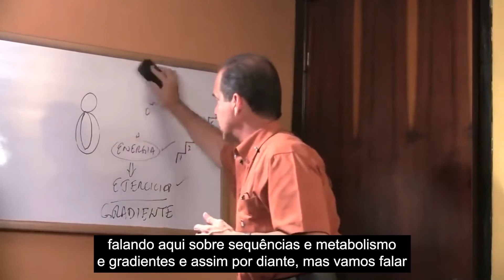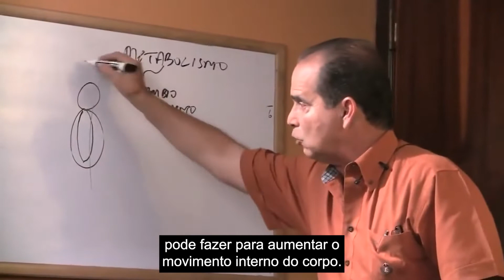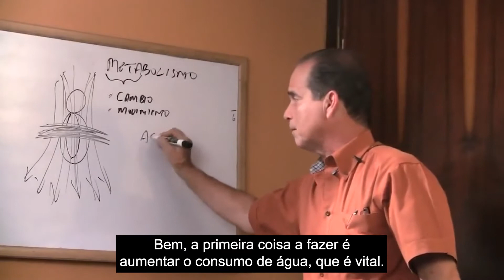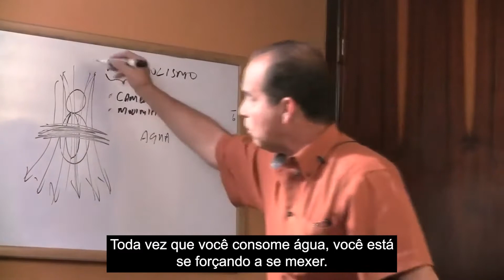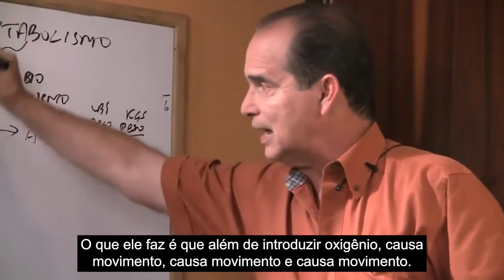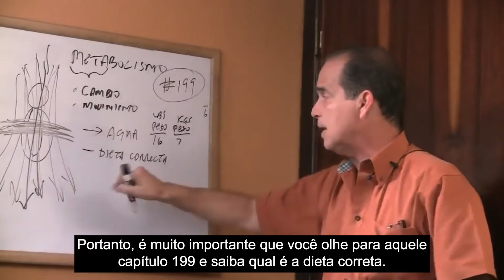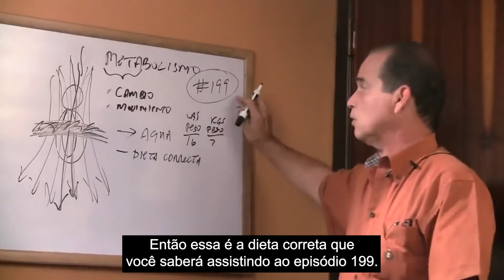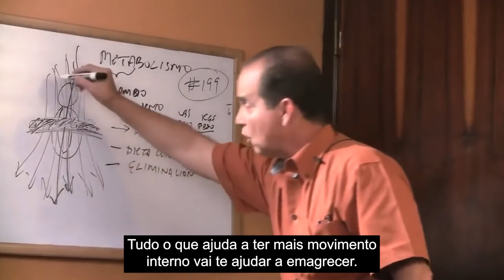#442 Movimento fora e dentro Parte 2.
Neste episódio, Frank continua explicando por que é importante que o corpo humano tenha movimento regular tanto externa quanto internamente.